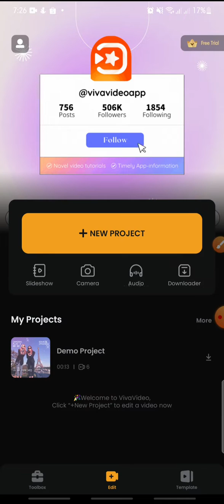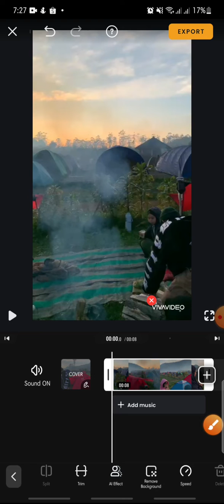How To Trim Video On VivaVideo Apps || VivaVideo Basic Tutorial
VivaVideo Basic Tutorial By Watching This Video. Happy Watching ⭐🥰